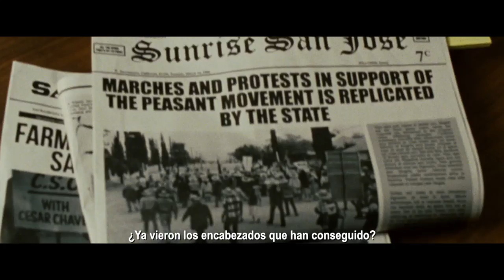César Chávez - Trailer Oficial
Una biografía del activista de derechos civiles, César Chávez. Estreno 1 de Mayo.